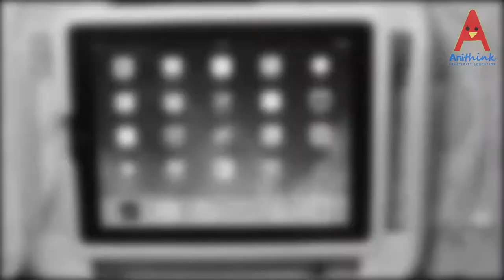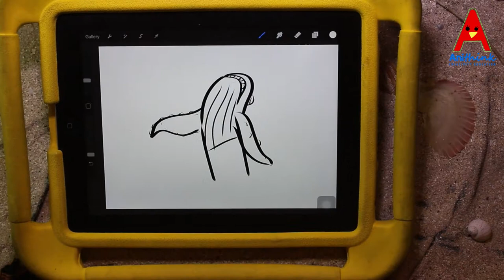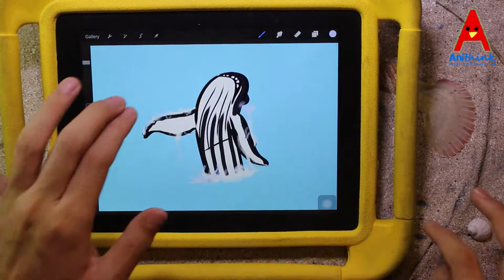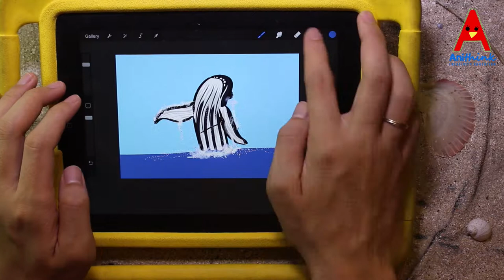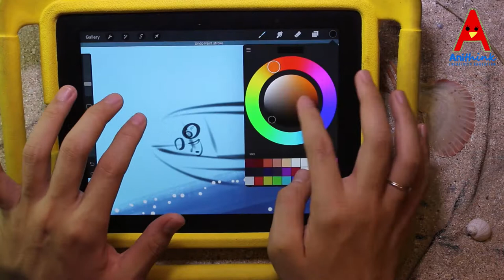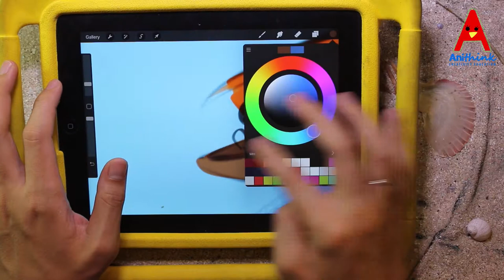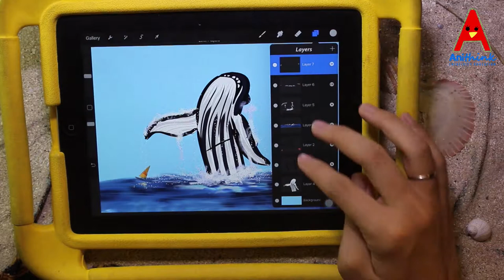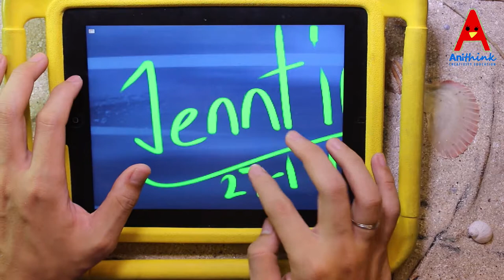How to Draw Animal from A to Z H for Humpback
This video shows you how to turn Alphabet F into a Humpback Whale.